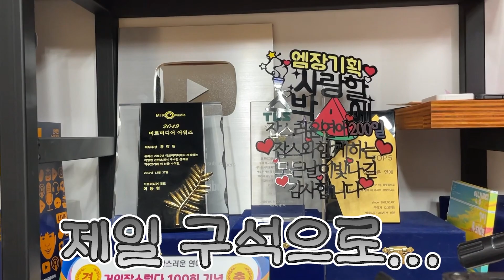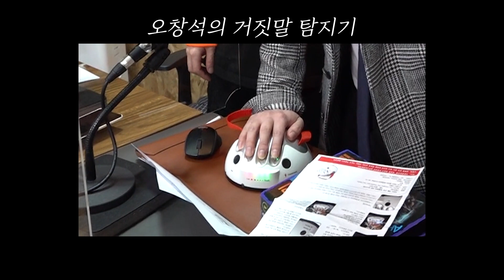이 사람들 카메라 밖에서도 저럴까 특집.zip